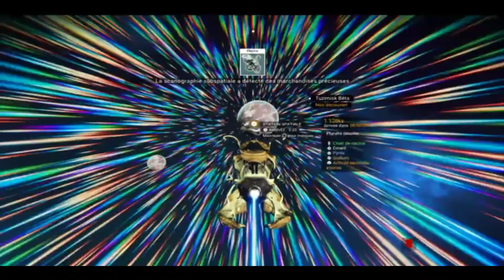NO MAN'S SKY BEYOND LIVINGSHIPS carnet de voyage 210 couleurs fascinantes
partagez likez

JE SUIS EN LIVE TOUS LES JOURS DE 14H à 16H30